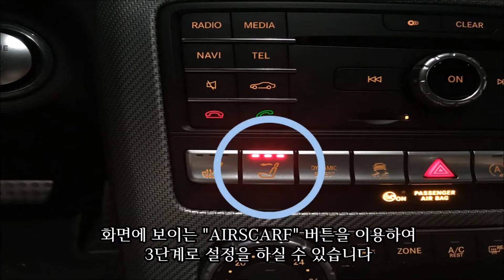메르세데스 벤츠 - SLC AIRSCARF(에어스카프)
겨울철에도 오픈에어링을 가능하게 하는 에어스카프

-메르세데스 벤츠 공식딜러 KCC오토 Product Expert Team